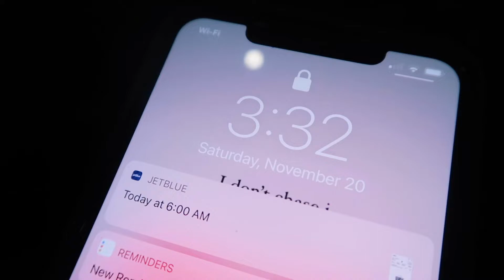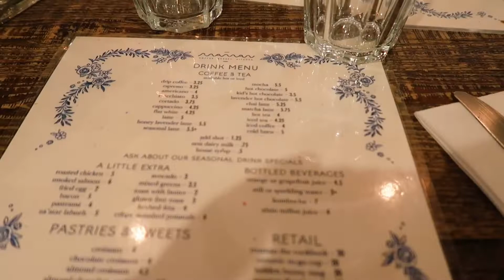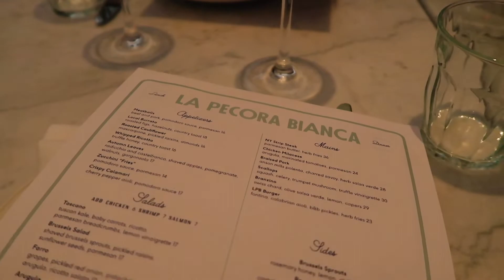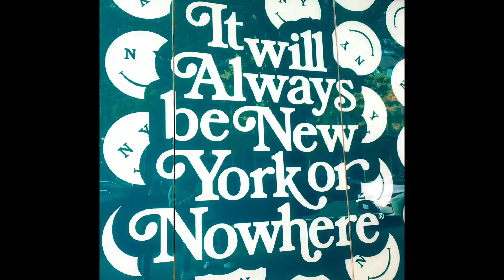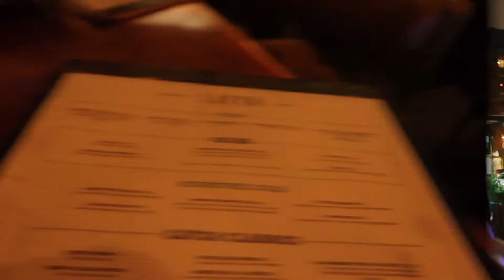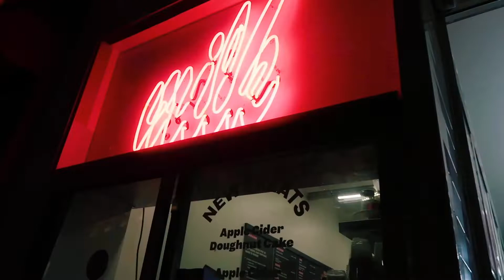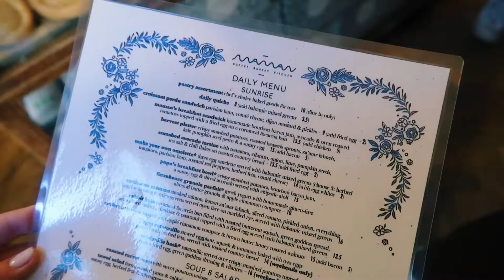NEW YORK CITY VLOG!! (photo spots, good food, lots of shopping)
age: 19
camera: g7x